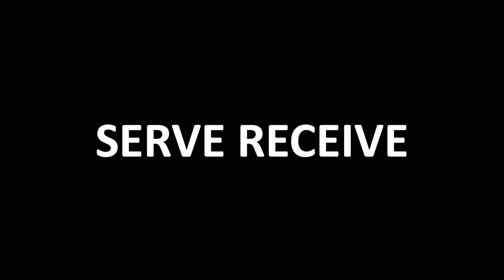Emily Gouldrup 2022 Vision 17 Gold vs City Beach Black 18 1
Some bookmarks for different parts of the match:
00:07 Defense (15 Digs during this game)
01:44 Serve Receive (only 5 attempts, 2.40 rating)
02:13 Setting
02:52 Serving (14 attempts, 2.43 rating)

He has worked with me since I was 10 years old, including 2 seasons of High School, where we were the CA State Runner-ups in Division 2 last season. Link to YouTube